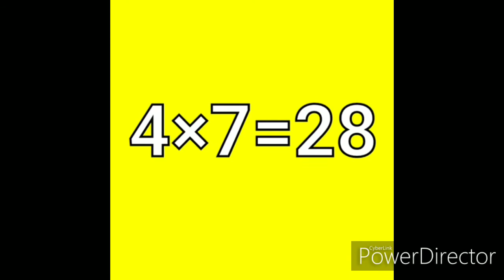Table of 4 in Punjabi, 4 ਦਾ ਪਹਾੜਾ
All Video lessons in a single click